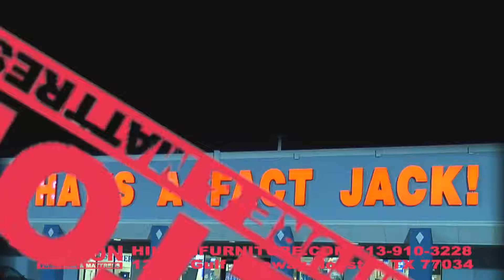Hilton Furniture 15 Second Spanish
Hilton Furniture
15 Second Spanish
Produced by Core Creative LLC
for Furber Advertising
Directed by Paola Furber
Filmed & Edited by Bronson Hilliard
Core Creative LLC